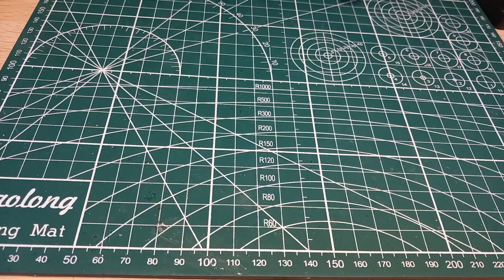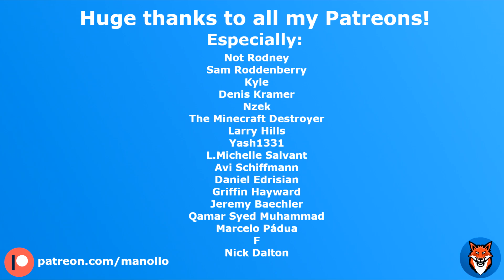FLCoS Engine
This is my "FLCoS Engine".

It works as a most basic FLCoS display enclosure.

It now has built-in focus adjustment screw which is really helpful when there are multiple users with different eye requirements.

Basically it makes it way more compatible with wider range of people.